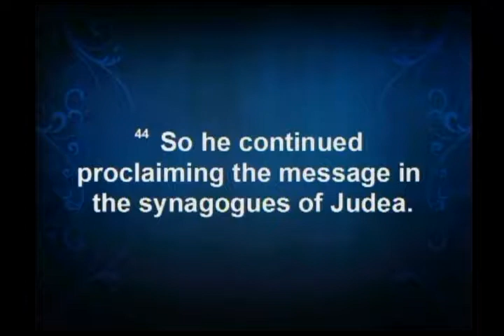How Can Sinful Man Love God's Law?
October 20, 2019 - MPC Member Byron Perrine, preaching.